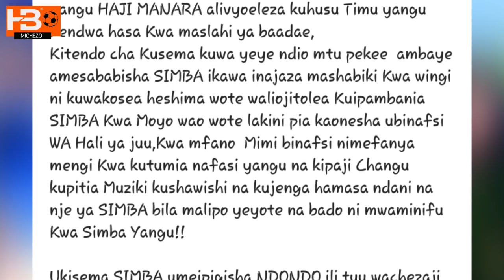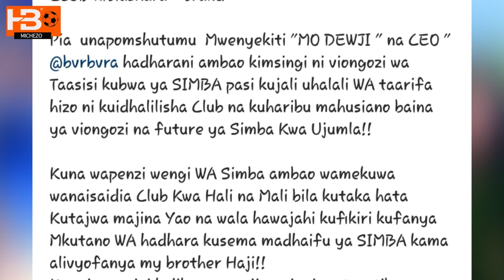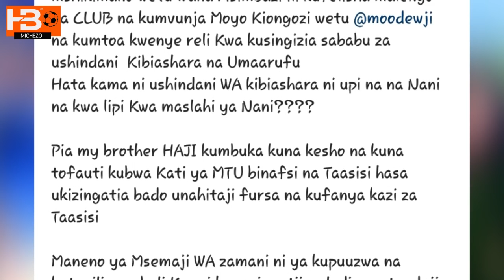TUNDAMAN Amchana Haji Manara, "Katumwa Kuivuruga Simba"